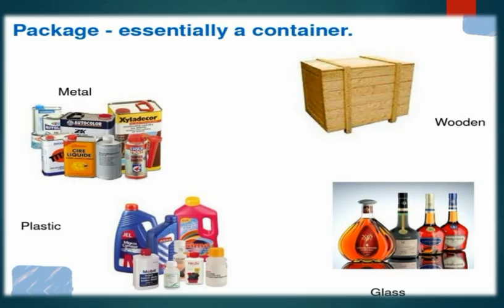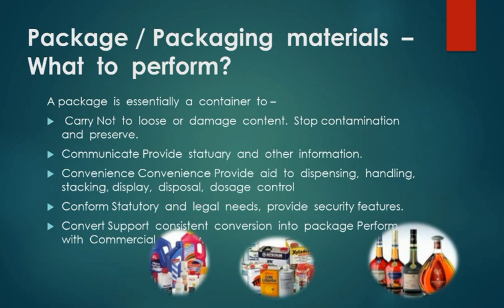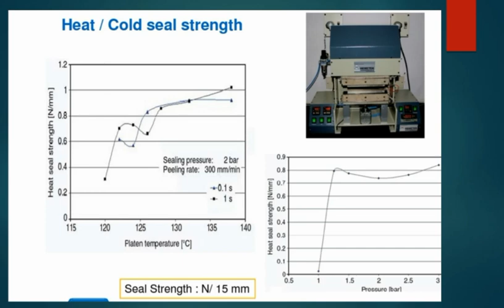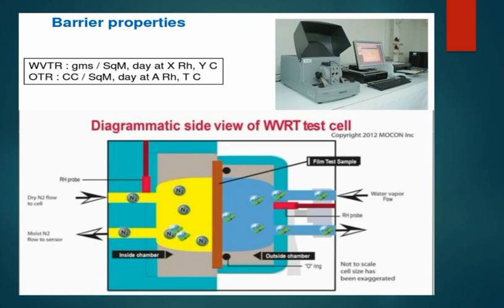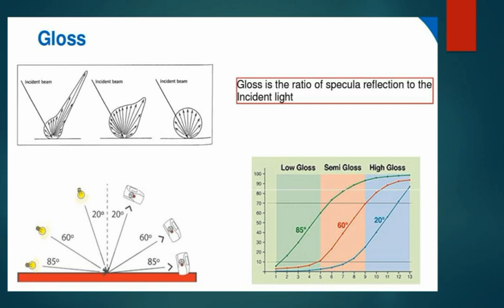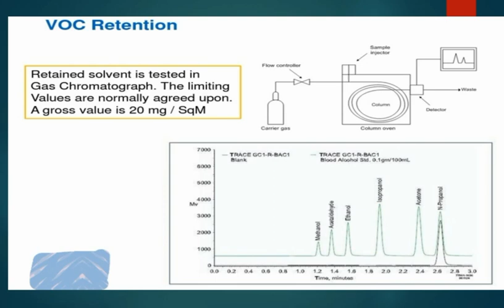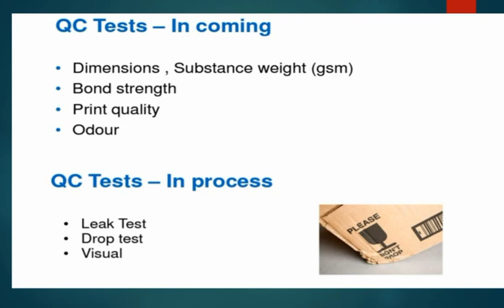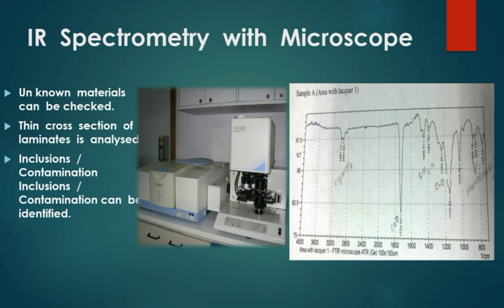Testing of Flexible Packaging Materials